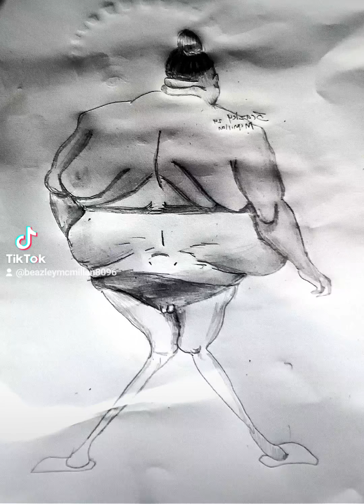big back netta